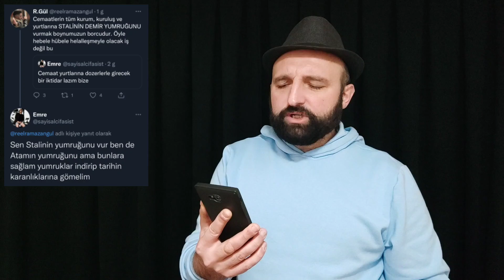Erdoğan, Almanca öğretmeni, Kemal Kılıçdaroğlu, HDP, Dolar Yorumları